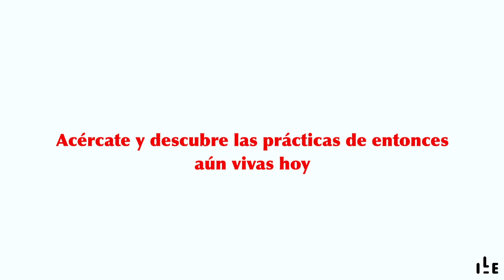Escuela de Música Medieval y de Tradición Oral de la ILE (cursos 2020-2021)